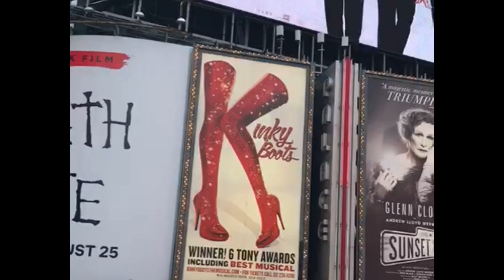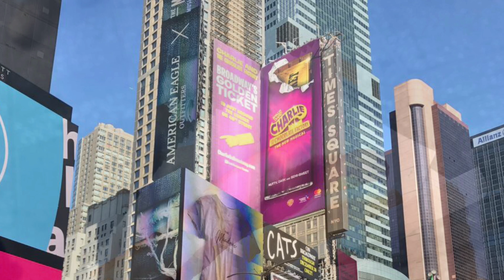O QUE FAZER EM NOVA IORQUE (Pt. 1) - DESCONTOS NA BROADWAY, PASSEIOS, ATRAÇÕES E NY CITY PASS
Nova Iorque ou Nova York, é a cidade mais populosa dos Estados Unidos e o centro da Região Metropolitana de Nova Iorque, uma das áreas metropolitanas mais populosas do mundo!

É também a terceira cidade mais populosa da América, atrás de São Paulo e Cidade do México. A cidade exerce um impacto significativo sobre o comércio, finanças, mídia, arte, moda, pesquisa, tecnologia, educação e entretenimento de todo o planeta. Nova Iorque abriga a sede da Organização das Nações Unidas (ONU), sendo um importante centro para assuntos internacionais e amplamente considerada como a capital cultural do mundo.

Localizada em um dos maiores portos naturais do mundo, a cidade é composta por cinco boroughs: Bronx, Brooklyn, Manhattan, Queens e Staten Island.

Resumo do New York Pass x NY City Pass x New York Explorer Pass

New York City Pass

Custa US$ 122
Válido por 9 dias consecutivos (A parti do 1° dia de uso)
Você pode visitar 6 atrações sem pagar nada a mais
Você tem 3 atrações já escolhidas
Você escolhe as outras 3 atrações dentre as opções disponíveis
Economia de 42% em relação aos ingressos separadamente
Compra online, imprime a confirmação e já pode usar em Nova York
Compra em reais, sem IOF,  com parcelamento ou no boleto bancário
DETALHES PREÇOS R$

New York Pass

Custa a partir US$ 100 até US$ 399o que fazer em nova york em 5 dias
Válido por 1, 2, 3, 5, 7 ou 1o dias (A parti do 1° dia de uso)
Você pode visitar quantas atrações quiser durante o número de dias escolhido.
Você pode visitar qualquer uma das mais de 90 atrações disponíveis.
Economia de até 70% em relação aos ingressos separadamente.
Compra online, imprime a confirmação e retira o cartão em Nova York (Infos na confirmação).

New York Explorer Pass

Custa a partir de US$ 84 até US$199New York City Pass C3
Válido por 30 dias consecutivo.  (A parti do 1° dia de uso)
Você pode visitar 3, 4, 5, 7 ou 10 atrações.
Você escolhe quais atrações entre mais de 50 opções disponíveis.
Economia de até 50% em relação aos ingressos separadamente
Compra somente em dólares

Espero muuuito que gostem do video!
E conheçam NYC antes que o Kim Jong-Un exploda! Obg

POR QUE EU MUDEI O NOME DO CANAL?